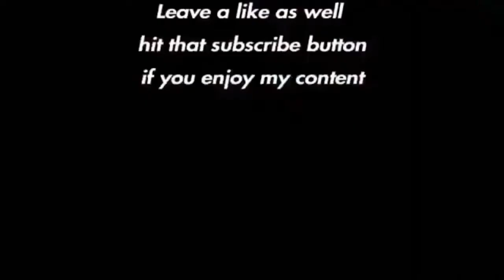GTA Online:Long Way 2 Go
First Song

Second Song
Song:I NEED YOUR LOVE【頭文字D/INITIAL D】